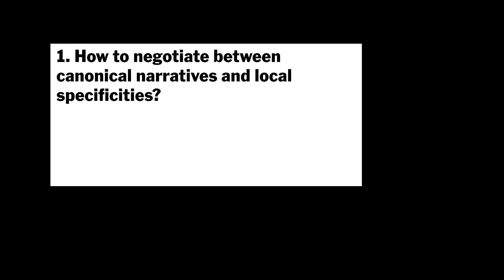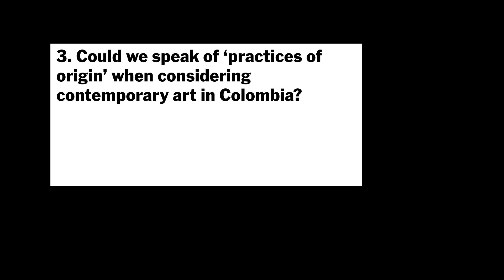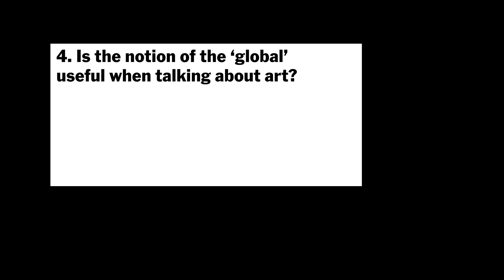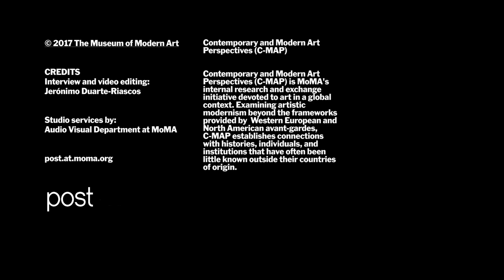5 Questions with Camilo Leyva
Artist and art historian Camilo Leyva considers how the practices of artists in the 1960s opened up many paths for contemporary artists in Colombia today. He identifies connections between artists across Latin America as an area that needs further study, speaks about the possibility for artists from the periphery to influence the central narrative, and more in this 5 Questions interview.